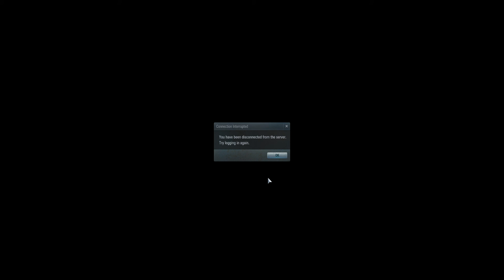World of Warplanes 2022/10/03 Ki-27 Fighter Gameplay We Took The Lambs To The Slaughter House